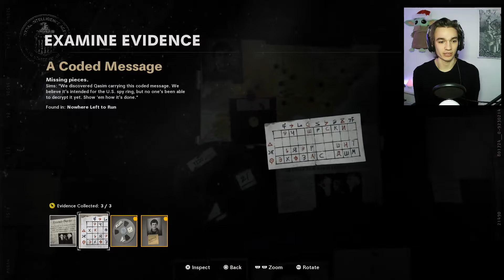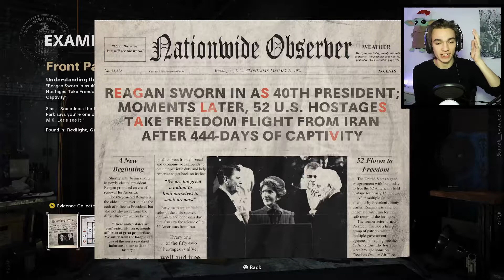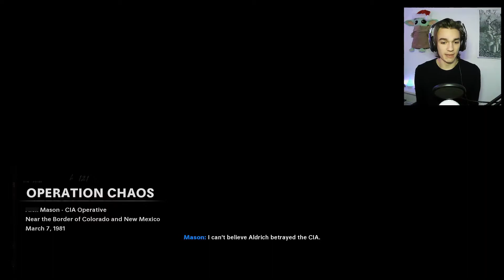Call of Duty: Black Ops Cold War - SNIPING IN THE RUSSIAN MOUNTAINS - Part 3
---About Jackgunna---
Hey, my name is Jack and I absolutely love playing video games and sharing that excitement with anyone who's interested. While I wish I could go all in, for now, this will have to remain a hobby but that won't stop me from uploading 7 videos a week! Daily uploads at 4pm on gaming let's plays as well as just general Video Game themed Content.